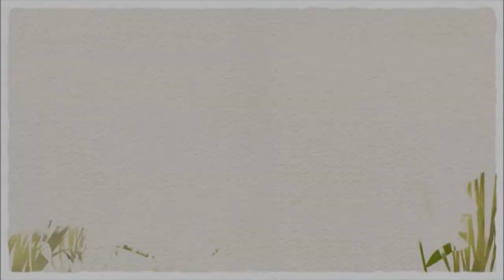Inazuma Eleven Go Chrono Stones Llamarada/Trueno||Como fichar a Juana de Arco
Es el turno de Juana de Arco , la caballera y creyente  francesa que defendió Francia de los Ingleses durante la Guerra de los Cien Años.